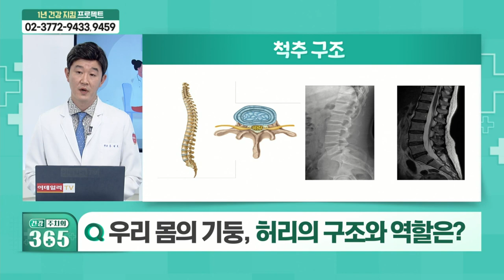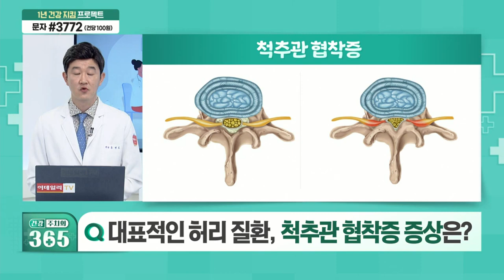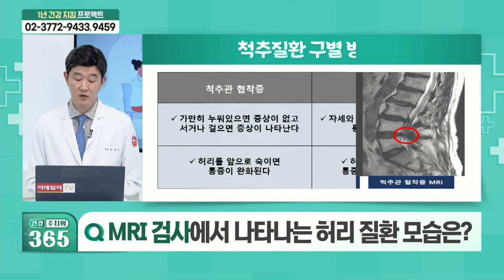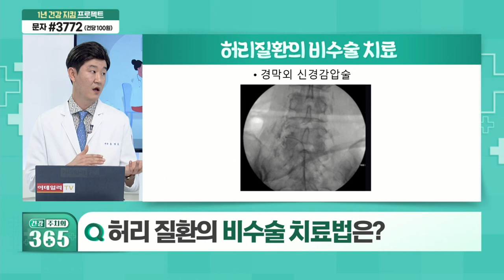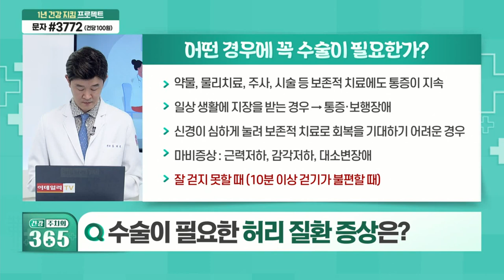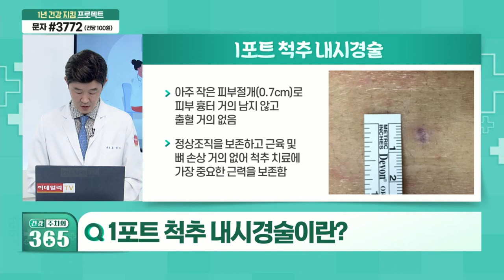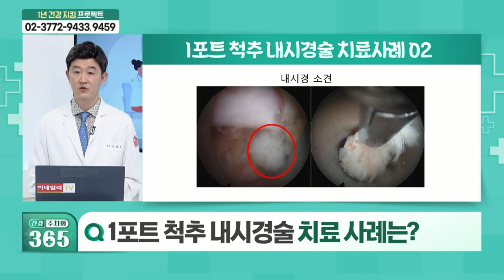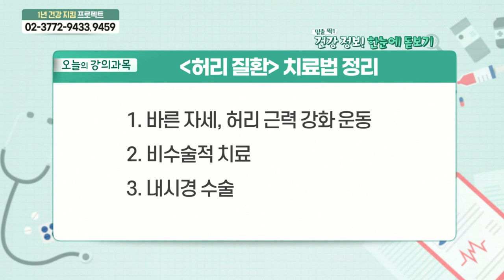건강주치의 365 (20210716)